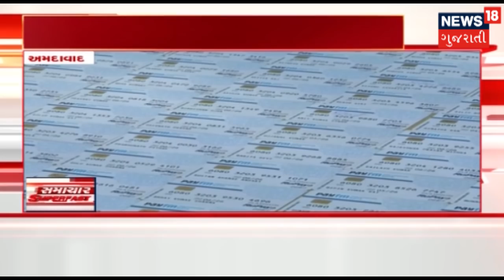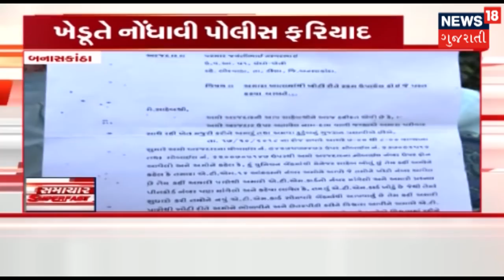આજના બપોરના તાજા ગુજરાતી સમાચાર: 28-10-2018 | News18 Gujarati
આજના બપોરના તાજા ગુજરાતી સમાચાર: 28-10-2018